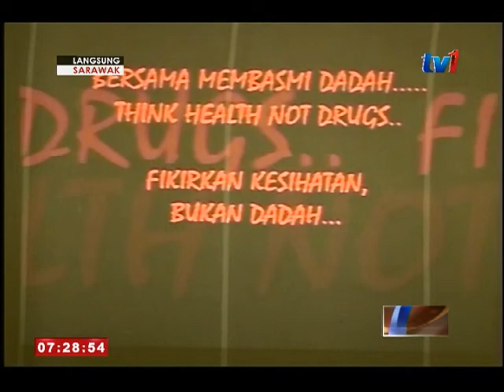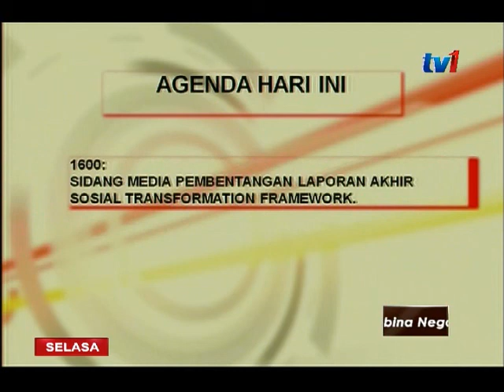LANGSUNG DARI SARAWAK 7 AM [29 NOV 2016]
1          OPENING MONTAGE
2          FATIMAH-PENDIDIKAN PAKEJ
3          TENGAH-NCR PAKEJ
4          SIM-PBT PAKEJ
5          SIM-KESIHATAN PAKEJ
6          JOHARI-TALIAN PAKEJ
7          FATIMAH-TVET PAKEJ
8          BOMBA-OUTREACH PAKEJ
9          MKM-LATIHAN PAKEJ
10        ZYED-LARIAN PAKEJ
11        AGENDA HARI INI